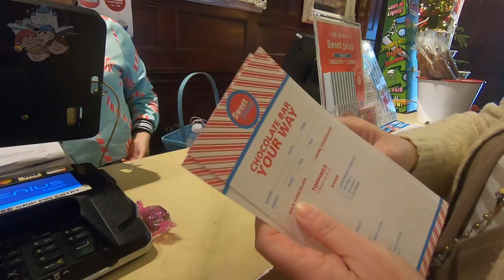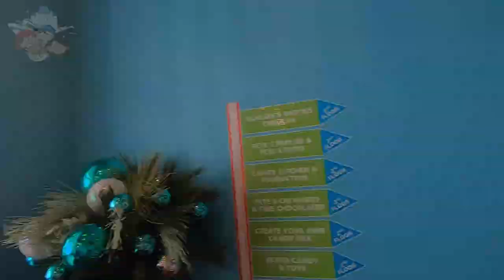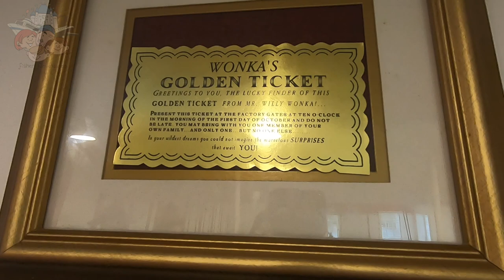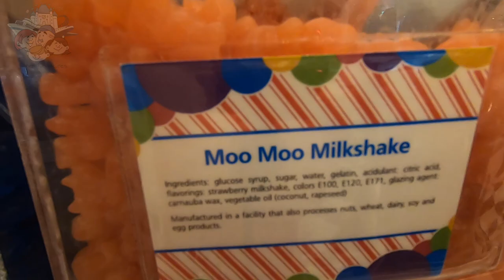Sweet Petes Candy Shoppe! | Jacksonville Florida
In Jacksonville we found a fantastic place called Sweet Petes. Join us as we take a tour of the historic building, and get some treats along the way.